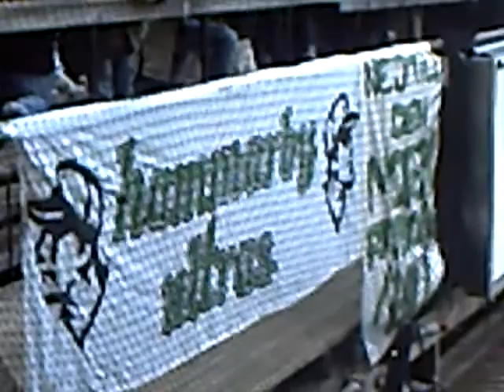Bajen giffarna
bajen